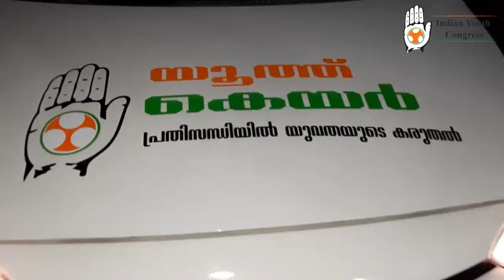YOTH CARE WANDOOR DCC FOOD DELIVERY - JAISAL EDAPPATTA VANIYAMBALAM